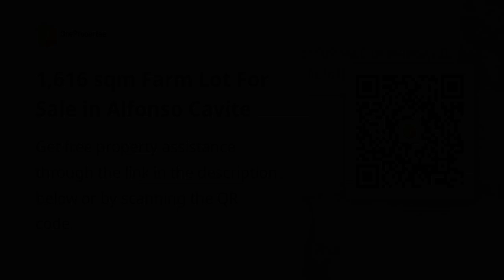1,616 sqm Farm Lot For Sale in Alfonso Cavite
Need help with this property?

1,616 sqm Farm Lot For Sale in Alfonso Cavite

Lots, Lands, and Farms For Sale in Alfonso, Cavite: Alfonso, Cavite